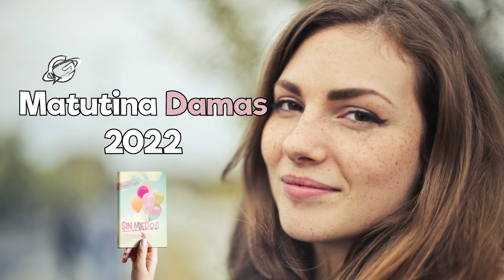17 de julio de 2022 - Sin Miedos ni Cadenas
Matutina de Damas
DEVOCIÓN MATUTINA PARA DAMAS 2022
SIN MIEDOS NI CADENAS
Vanesa Pizzuto
Lecturas devocionales para Adultos 2022
NARRADO POR: Némesis Guerra